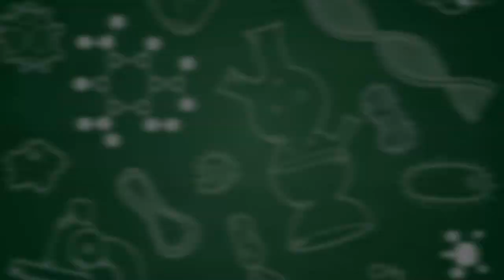SUCESSÃO ECOLÓGICA PARA O ENEM - ECOLOGIA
Quer saber mais Ecologia???

Acesse nossa playlist, tem vídeo